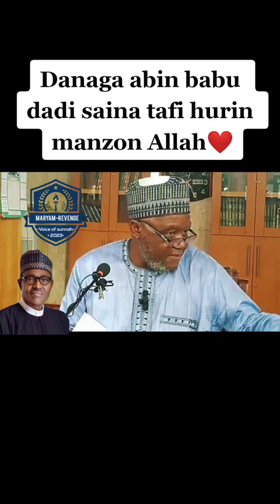31 January 2023